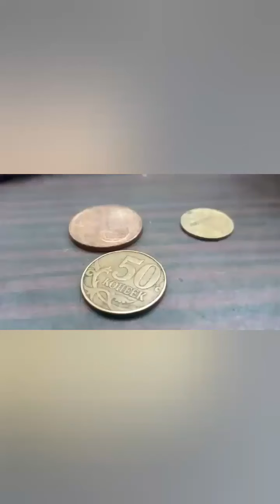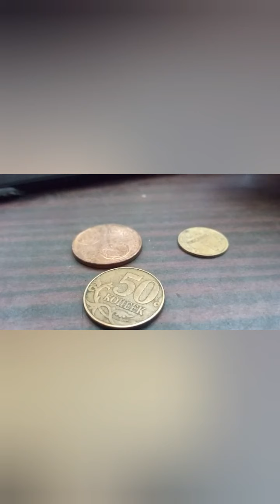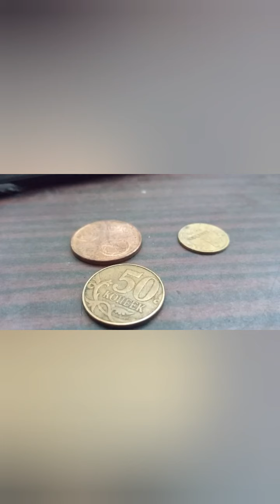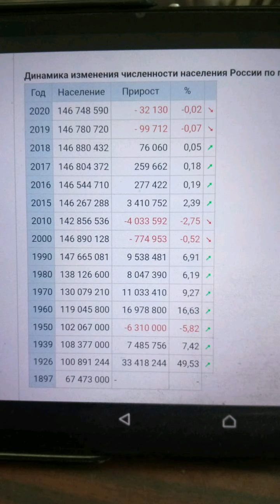Можно ли спрятать ГЕНОЦИД МНОГОНАЦИОНАЛЬНОГО НАРОДА за мигрантами и стабильностью?